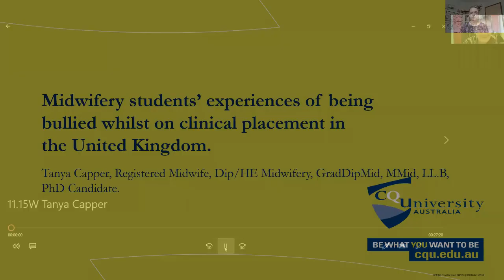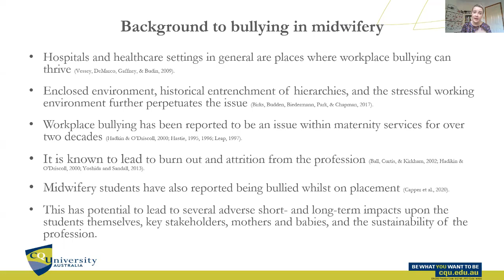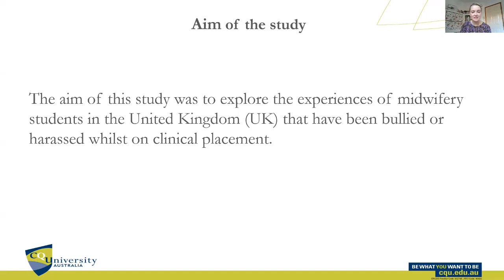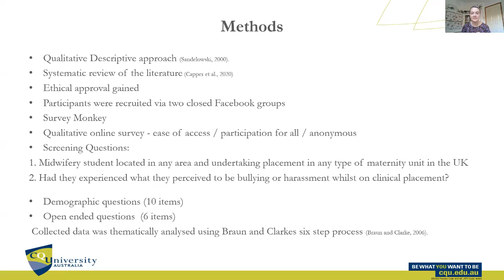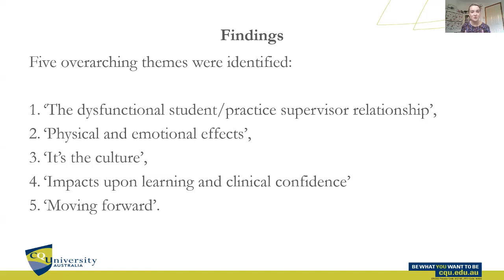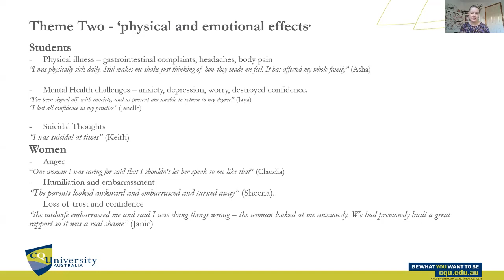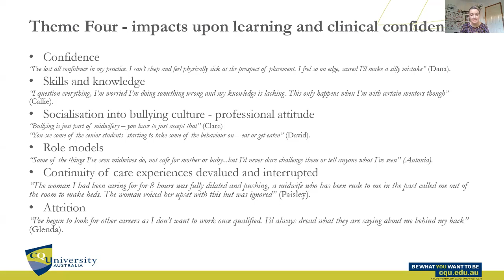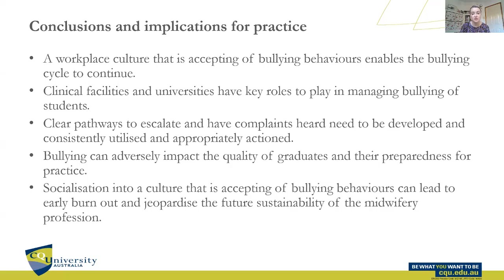Tanya Capper - Midwifery students' experiences of being bullied on placement